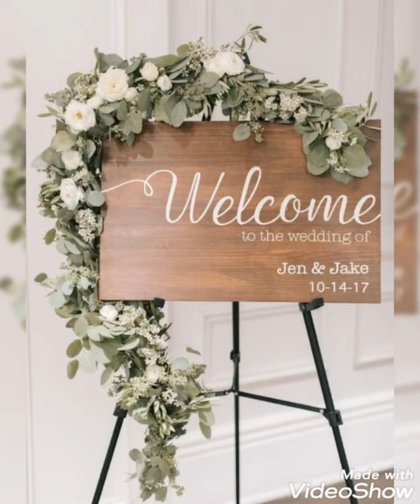most magnificent church wedding decoration ideas